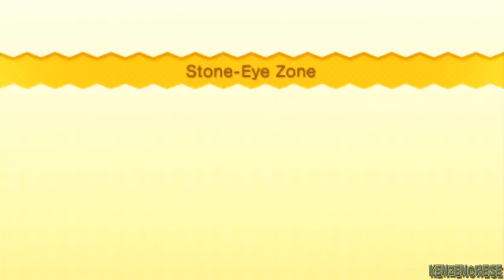New Super Mario Bros U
This is me playing from the start of New Super Mario Bros U. I am playing on the Wii U gamepad. I will be playing for at 1 hour. I will be talking but my microphone most likely will be out of sync with the gameplay. But you will have TheMalikGaming responding to comments and talking to you!